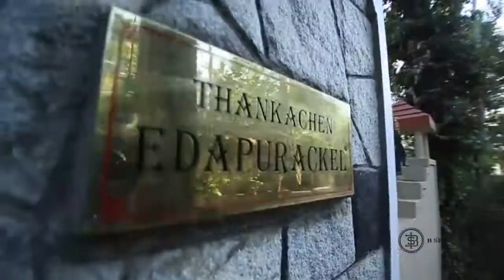Wedding Highlights - Jacob & Ashly